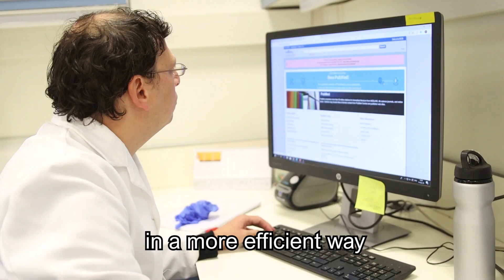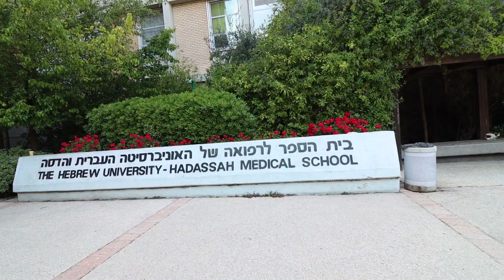Hebrew University: Where is COVID-19 Hiding before symptoms appear?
Hebrew University's Dr. Oren Parna’s lab studies the immune system, exploring the roles of different white blood and how they deal with bacteria, viruses and cancer. With Dr. Yotam Drier, they are exploring in which tissues and cell types the virus is hiding and replicating  before symptoms appear. This incubation time is particularly long for COVID-19.